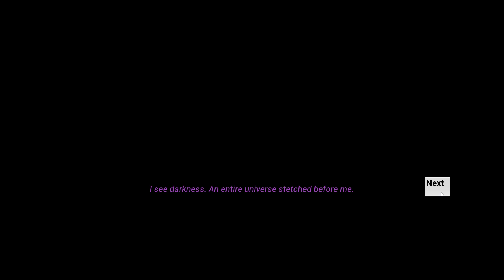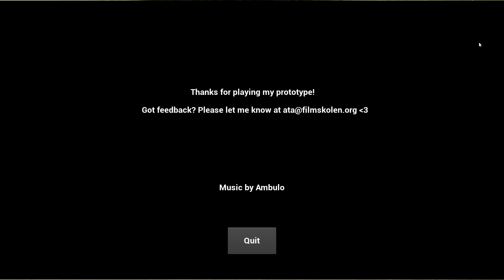Lockdown with queen faith 89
journaliciouz